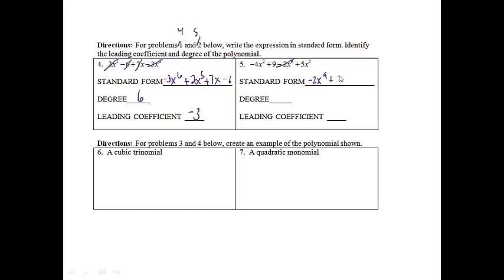Unit 8 Practice Test #4-7